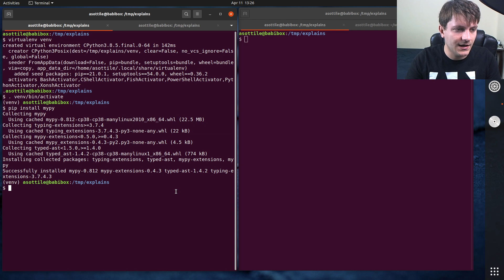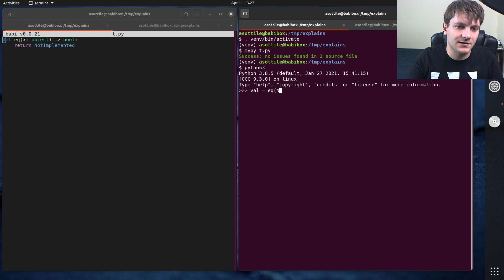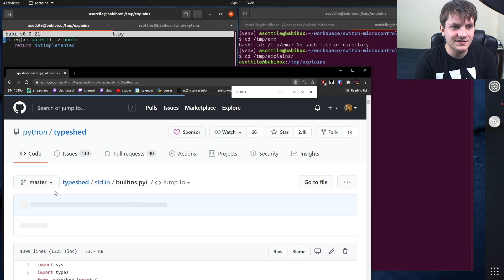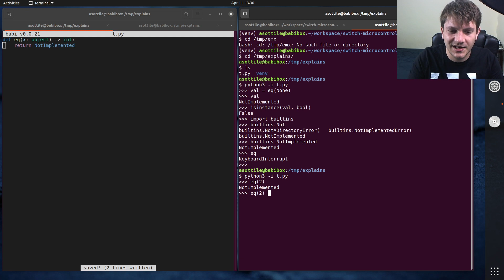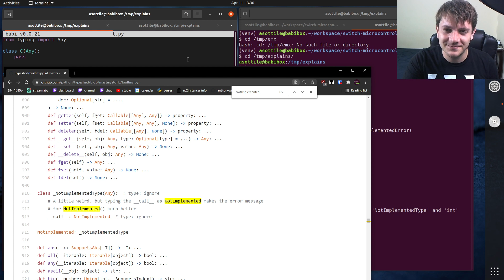python typing: NotImplemented is a bool? (intermediate) anthony explains #276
NotImplemented acts kinda strangely with python's type system -- I show how it works and why you have to be careful with it!